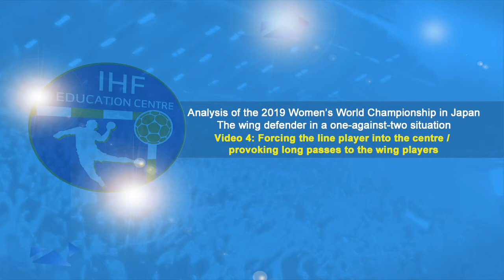Provoking long passes to the wing players | Video analysis | IHF Education Centre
Video analysis: 2019 IHF Women's World Championship
The wing defender in a one-against-two situation
Forcing the line player into the centre — Provoking long passes to the wing players